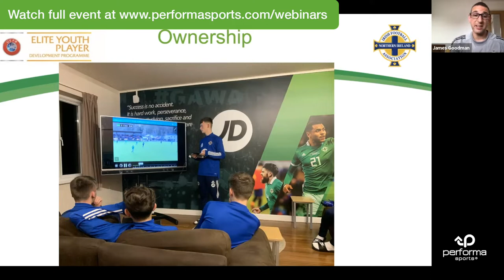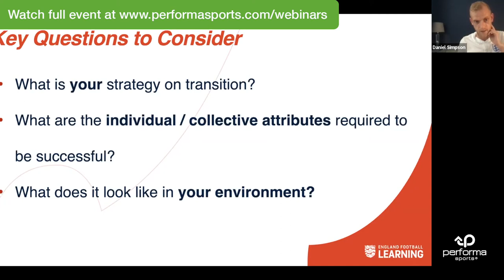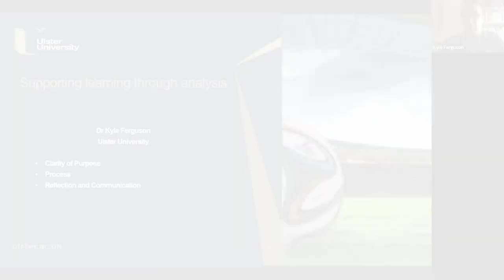Football Analysis & Player Development - Performa Sports Webinar (Highlights) 19.07.22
Gain a unique inside view of the evolving development programme being implemented through the Irish FA Academy in association with UEFA. Hear from one of The FA’s leading game insights analysts who helps coaches design their practices to suit the needs of the modern game. But ultimately, what is the right information and how do we use it for both coach and player - learn from the Coach Educator who practices what he preaches.

Key Topics:
-Player Pathway Analysis - Supporting future talent (James Goodman, Irish Football Association)
-Using data to inform game realistic practice design (Daniel Simpson, The Football Association)
-Supporting learning through analysis (Kyle Ferguson, Ulster University)
-Panel Q&A